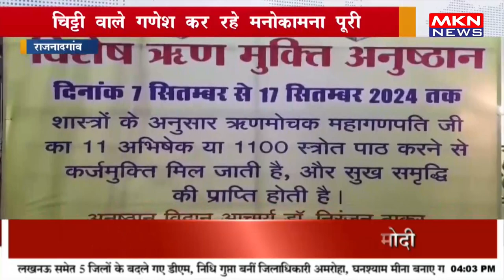आस्था और विश्वास की अनूठी मिसाल